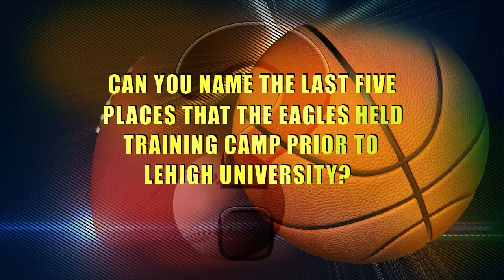Philly Sports Spotlight Show 036 Seg #3/4 Close